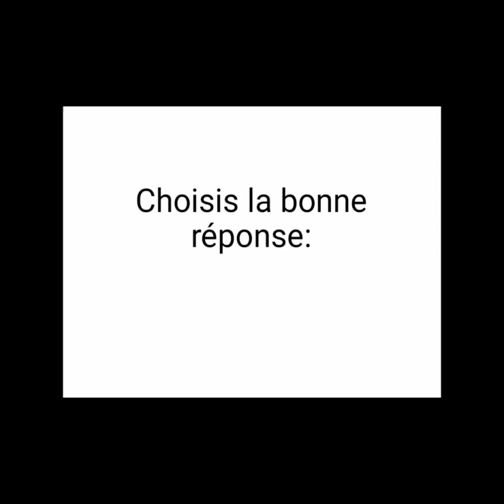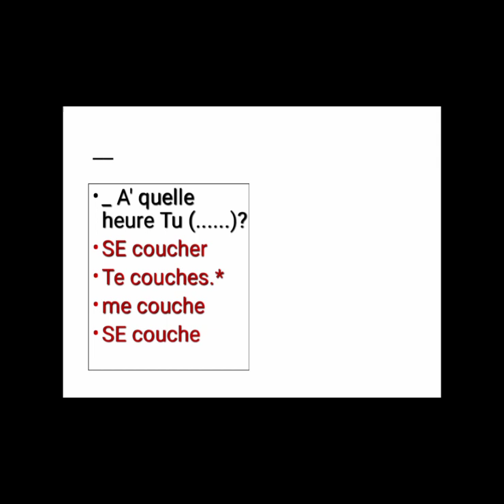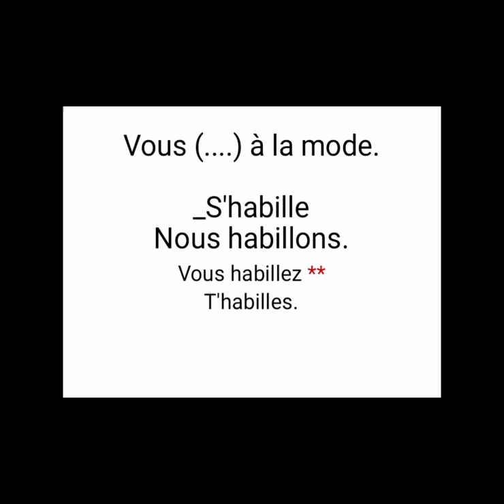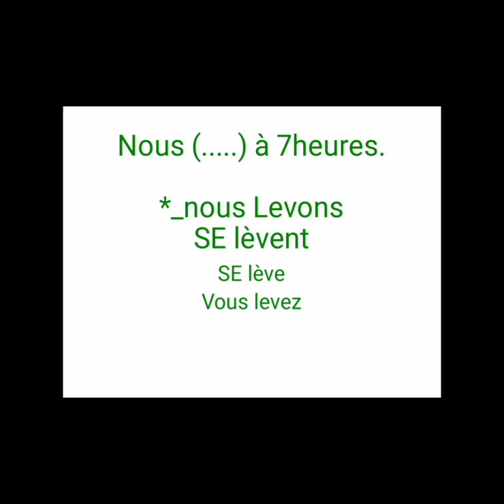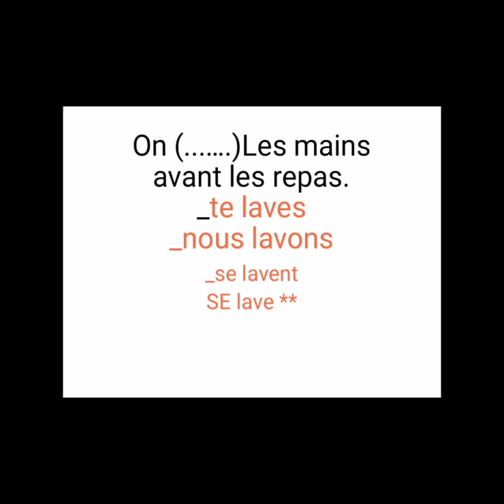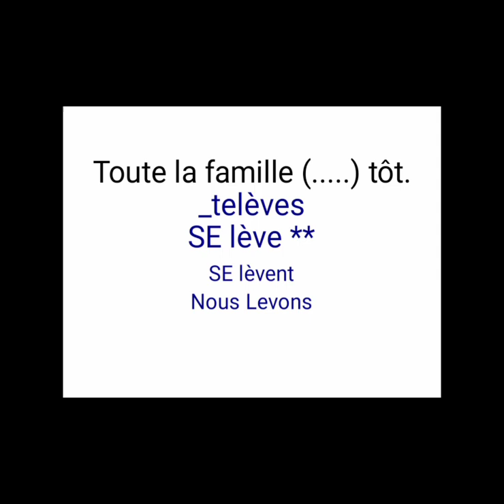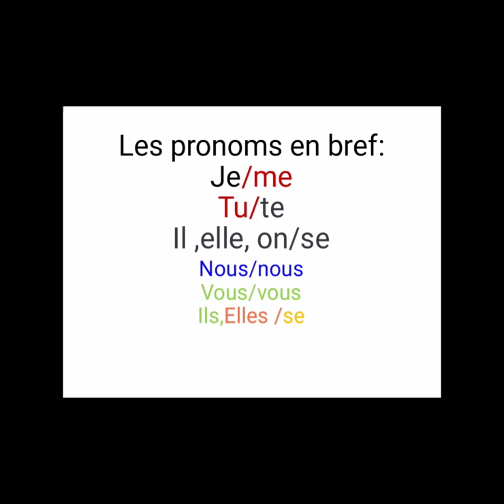questions ⁉️ et réponse aux activités quotidiennes.; اسئله واجوبه على الأنشطة اليومية!!!